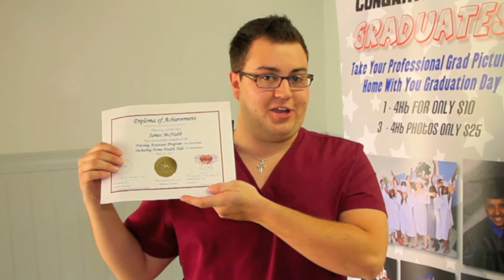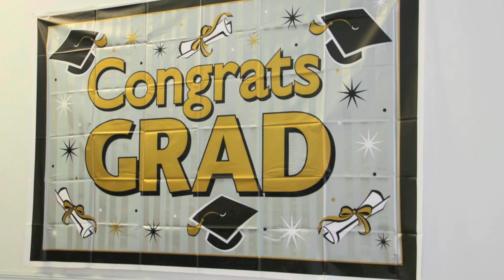Casel Healthcare Training Center Promo 1_3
Casel Healthcare Training Center, a Florida Licensed Training Facility, was formed by nurses as an educational resource center to educate candidates of our community who are diverse in age with or without work experience and from varied socioeconomic backgrounds, who are choosing the healthcare profession as a career.  Our Philosophy is to provide consistent, professional and personal attention to each student that enters our center. We encourage the educational and professional growth of our students in the healthcare field.  Casel Healthcare Training Center is committed to providing quality trained personnel for Healthcare providers. We strive to always exceed our students expectations while encouraging their professional growth.